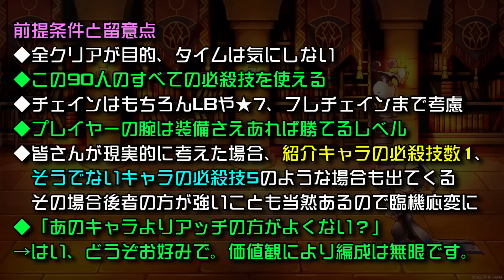【FFRK】最小人数で全ダンジョンクリアのためのキャラ編成考えてみた 属性・シリーズ・未実装のジョブまで 最低限攻略！ FFレコードキーパー 攻略